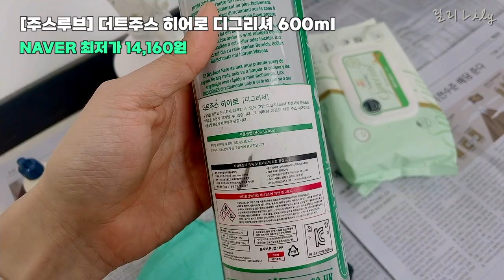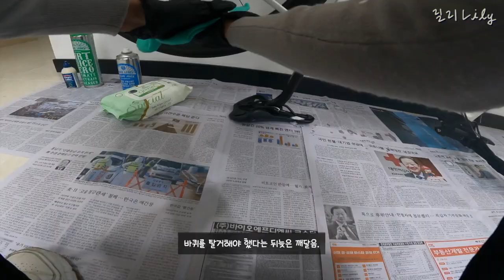[로드1년차] 우리 같이 세차할까요? / 자전거 셀프 세차 / SELF BIKE WASH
안녕하세요 ! 제주에서 로드타면서
다이어트하는 여자사람 ‘릴리’입니다.

비가 추적추적 내리는 일요일 오후
울적한 마음을 달래며
자전거 세차하는 영상을 찍어보았어요.

화면에 나오는 모든 세차 제품은
내돈내산입니다. ^.^

그럼 오늘도 재미있게 봐주시구요,